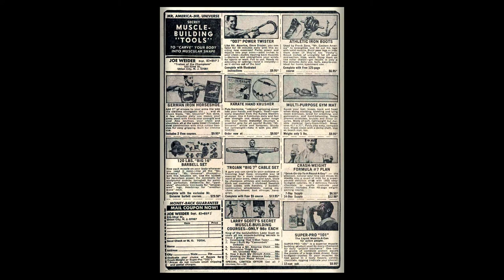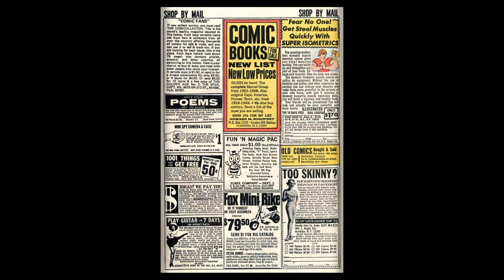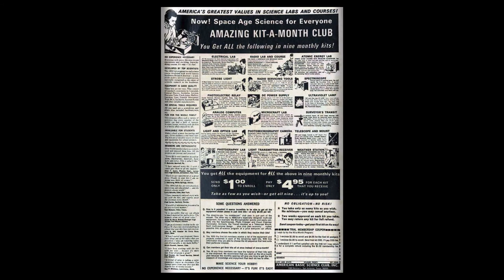196909 Sub Mariner v1 017